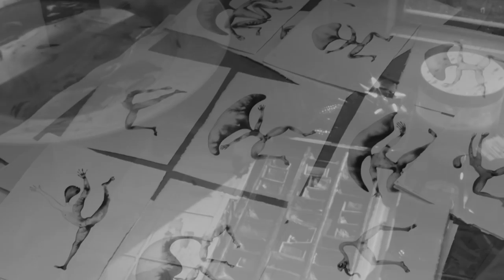Sabīnes Verneres izstāde "Bez-kaunīgs" MVT Vasaras mājā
11.augustā plkst. 18:00 Mākslai Vajag Telpu vasaras mājā, Kalnciema ielā 36/38 tiks atklāta piektā no sešām sērijas Blumbergs. Bezgalība personālizstādēm. Gleznotājas Sabīnes Verneres izstādē Bez-kaunīgs plašākai publikai tiks atrādīti mākslinieces pusgadu veidotie tušas zīmējumi, kuros attēlotajām figūrām gara radinieces meklējamas Blumberga daiļradē.

Sabīne Vernere šovasar pabeigusi Latvijas Mākslas akadēmijas Vizuālās mākslas nodaļas Glezniecības apakšnodaļu, tādējādi viņa ir arī visjaunākā no šī projekta dalībniekiem, tomēr jau novērtēta kā drosmīga un daudzsološa māksliniece. Kā norāda Inga Šteimane: ”Jauno mākslinieci fascinē cilvēka visintīmākās domas un zemapziņas norises. Savos gleznojumos viņa parāda, kā pasaule iedarbojas uz cilvēku un spēj to deformēt. Iespējams tieši tāpēc viņas izstāde tik ļoti iederas Blumbergs. Bezgalība sērijā.”

Fonda Mākslai Vajag Telpu Vasaras māja jau otro vasaru kalpo par platformu daudzveidīgām mākslas norisēm un iepazīstina ar savu vīziju, kā var strādāt ar mākslu tieši interpretācijas jomā. Šī gada programmā savus darbus izstādījuši jau tādi mākslinieki kā Miķelis Fišers, Ansis Starks, Gints Gabrāns un Voldemārs Johansons. Katra personālizstāde ir mākslinieka interpretācija par to, kā viņš redz, saprot un jūt Blumberga mākslu un pasaules redzējumu.